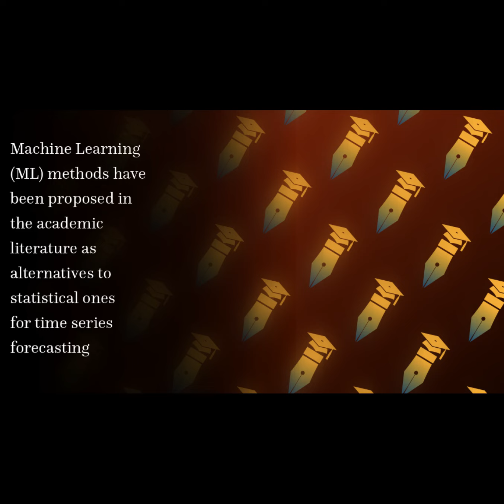Statistical and Machine Learning forecasting methods: Concerns and ways forward. | RTCL.TV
### Article Details ###

Title: Statistical and Machine Learning forecasting methods: Concerns and ways forward.
Authors: Spyros Makridakis, Evangelos Spiliotis ,and Vassilios Assimakopoulos
Publisher: Public Library of Science (PLoS)
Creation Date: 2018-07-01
DOI: 10.1371/journal.pone.0194889

### Video Timestamps ###
0:00:00 - Summary
0:00:46 - Title